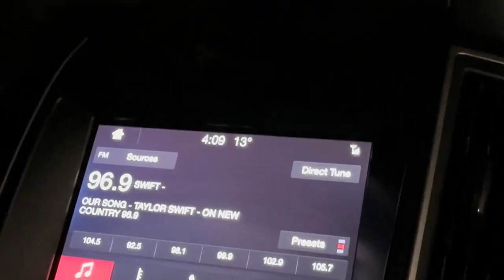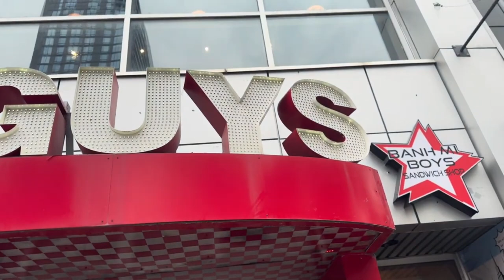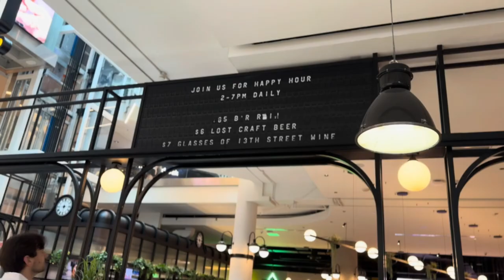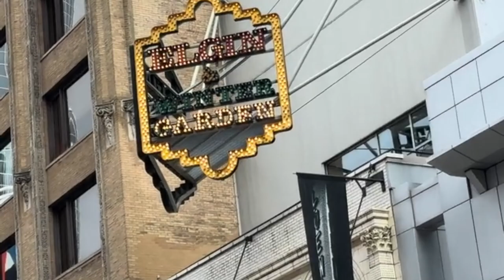Slipknot Tour 2024 Toronto Ontario 08/17/24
this video is going to be my last video thank you everyone for being around all these years i will still be posting TikToks but youtube is dead now i hope ill be seeing you guys on the other platform